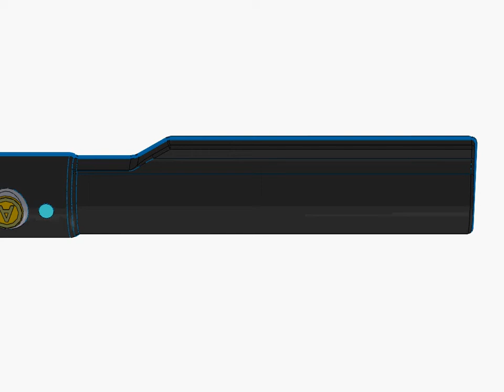AR15 Buffer tube Raw forged ZM Forging